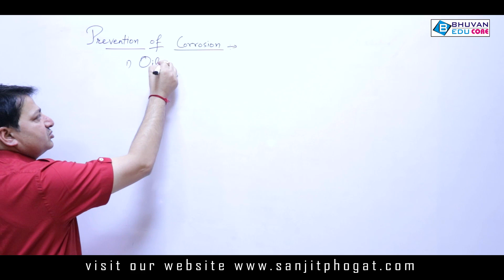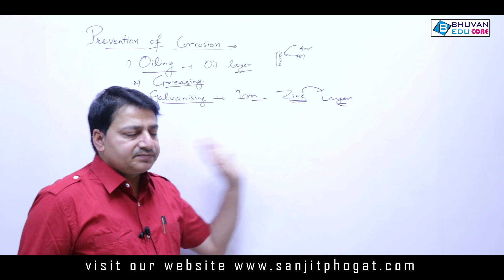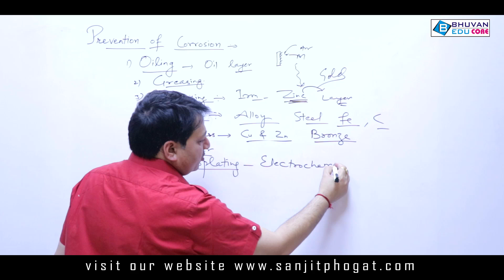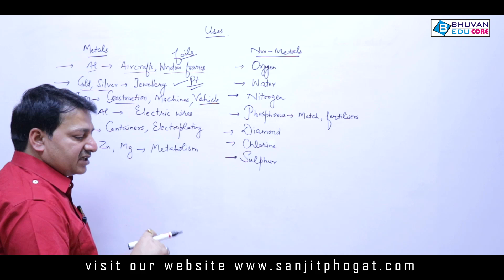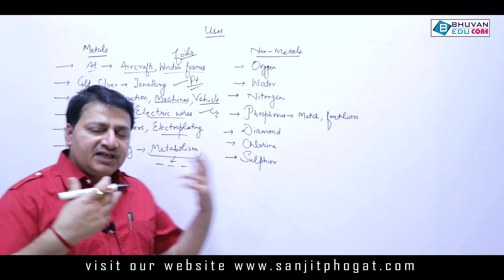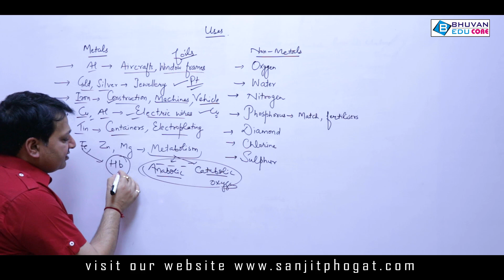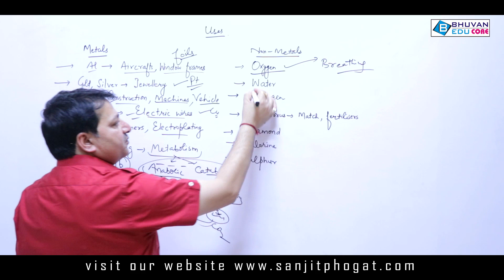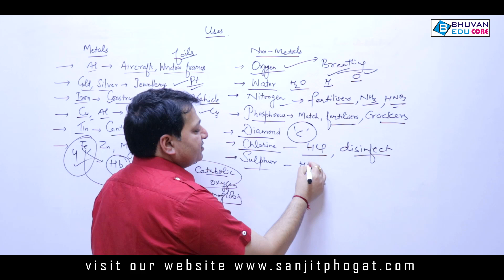uses of metals#non metals#olympiads#class 8 part 8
uses of metals and nonmetals class 8

uses of metals and nonmetals wikipedia

non-metals examples with pictures

properties of non metals

uses of metal and nonmetal in points

#10 properties of metals

#5 uses of metals and nonmetals class 8